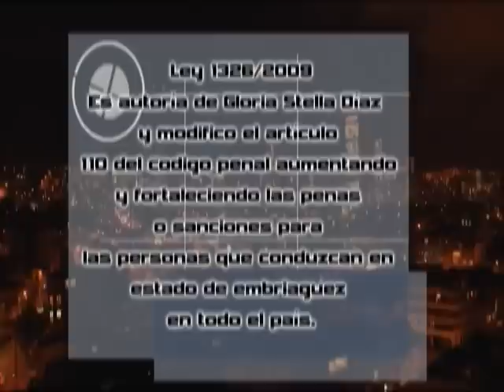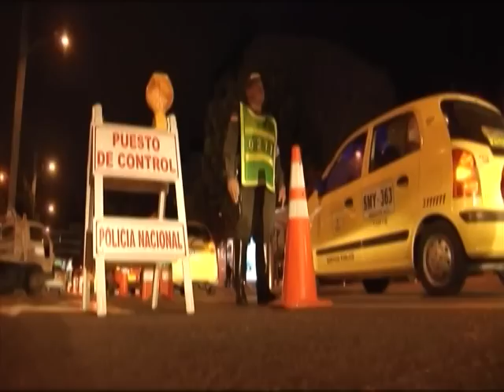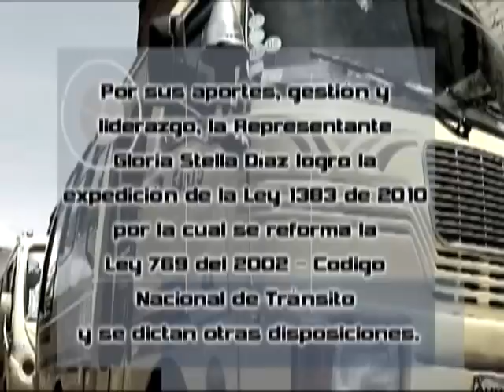La Cámara y las Regiones - Especial Dra. Gloria Stella Díaz Ortiz Parte 1